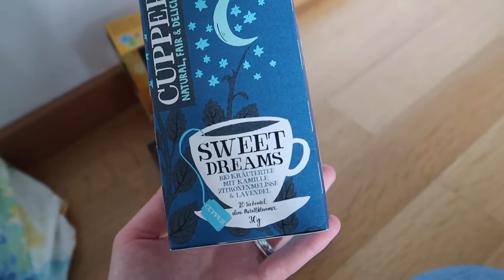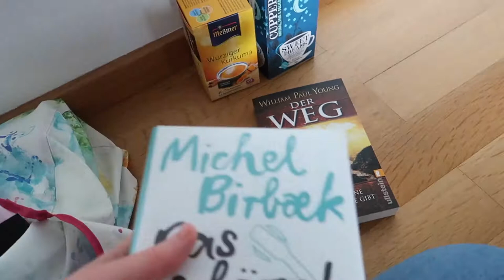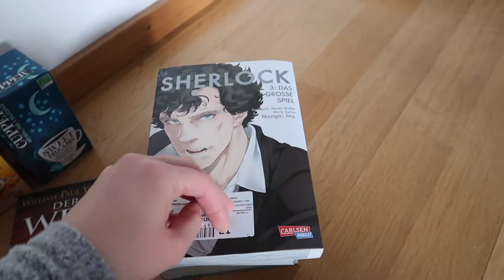Wochenende im September | Vlog | Sanja Books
Wieder da!
Das erste Video nach einer längeren - ungeplanten - Pause ist da!
Ein Wochenende im September und ihr seid dabei!